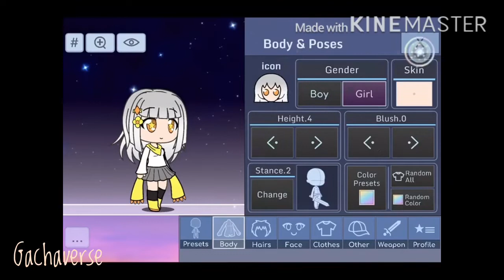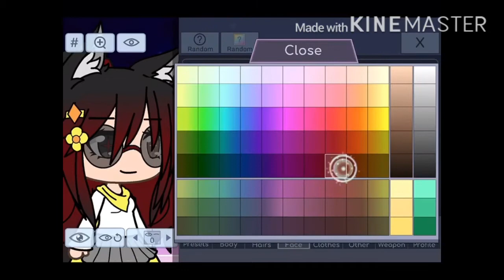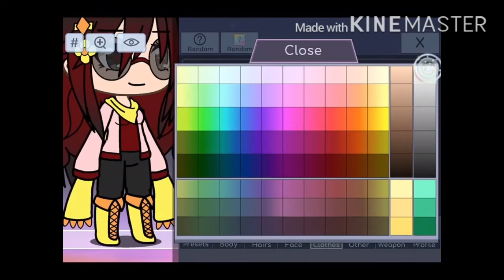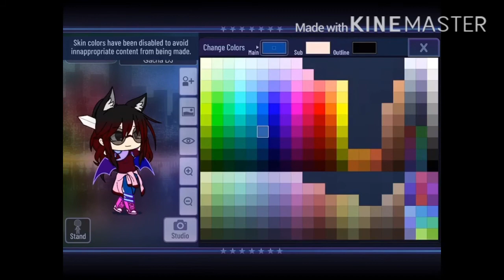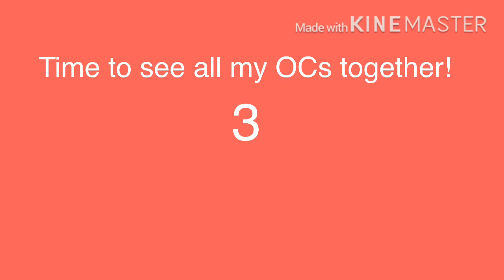Making my OCs in Gacha Studio, Gachaverse, and Gacha Club!